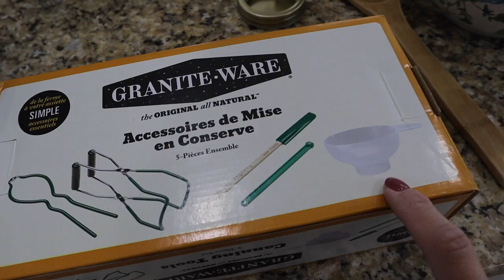HOW TO MAKE RASPBERRY JAM AT HOME | CANNING JAM IN YOUR OWN KITCHEN | HOMEMADE JAM RECIPE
How to make raspberry jam at home using fresh raspberries from your own garden! Today we are canning jam in our own kitchen and it's so easy! This easy and quick raspberry jam recipe makes canning your own jam so fast! Follow these simple steps on how to make your own homemade jam and you'll never buy store bought again!

Mailing Address:
84062